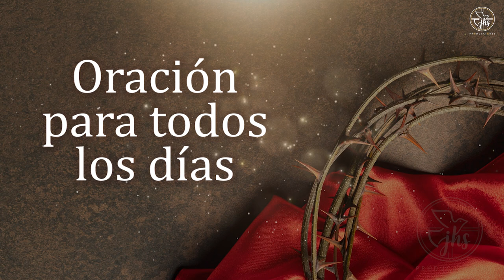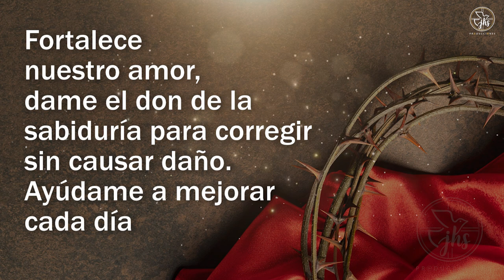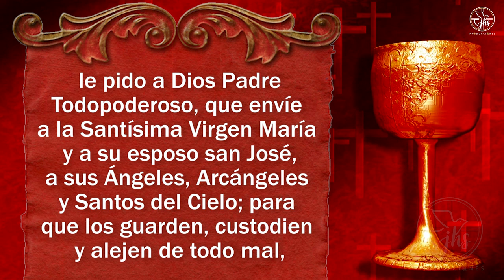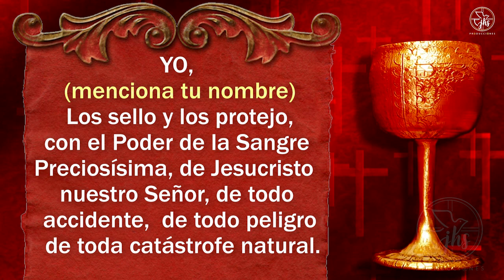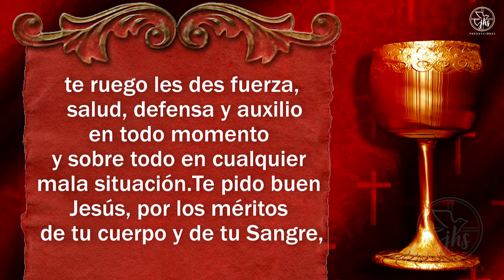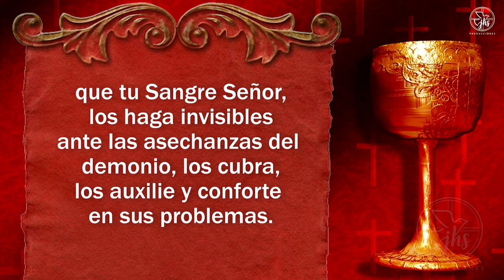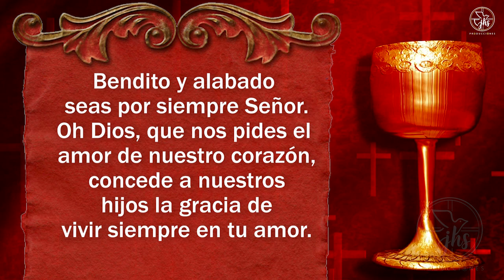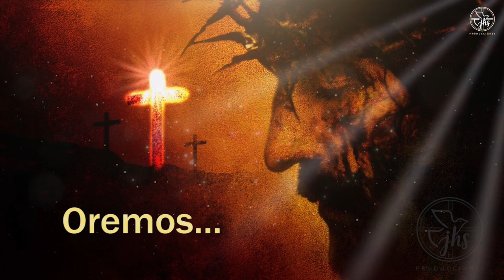TRIDUO de ORACIONES DE SELLAMIENTO por los HIJOS A LA SANGRE Y LAS LLAGAS DE CRISTO / PRIMER DIA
PRIMER DÍA de sellamiento con la SANGRE DE CRISTO

DURANTE TRES DÍAS, REALIZA ESTA SERIE DE ORACIÓNES MILAGROSAS POR LOS HIJOS PARA ALEJAR TODO MAL Y PELIGRO/ ORACIÓN PARA ROMPER CADENAS Y ATADURAS DE ANTEPASADOS. RECIBE LA PROTECCIÓN DE DIOS  CON EL SELLO DE LA SANGRE DE CRISTO.

Las Llagas el Cuerpo y la Sangre de Cristo tiene poder ❤❤❤